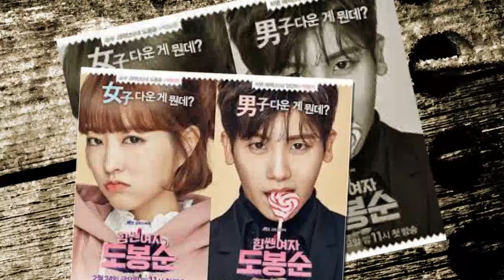女性お笑いタレントのキム・シニョンがかつ て旺盛だった自身の食欲について告白した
女性お笑いタレントのキム・シニョンがかつて旺盛だった自身の食欲について告白した
5日に放送される総合編成チャンネルJTBCの番組『冷蔵庫をお願い』では、キム・シニョンがゲスト出演して自宅冷蔵庫を公開する。